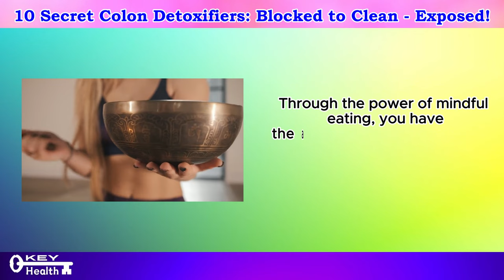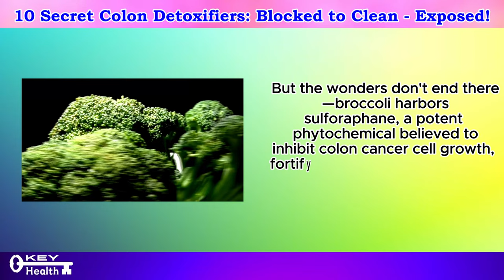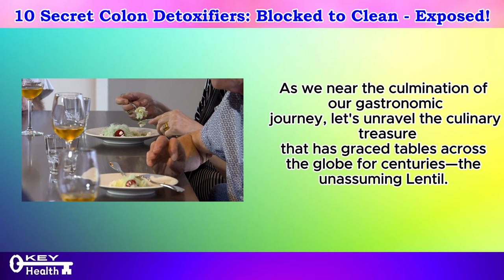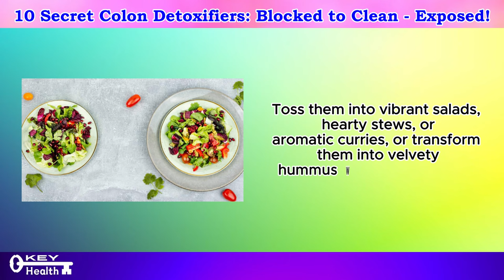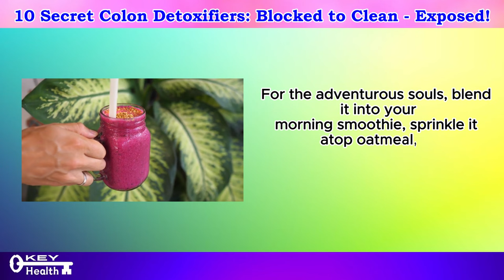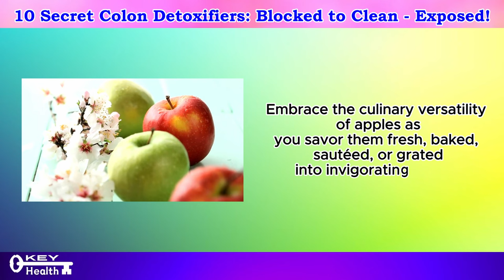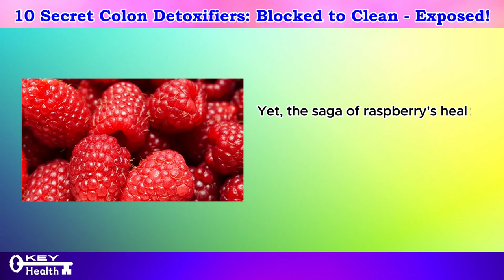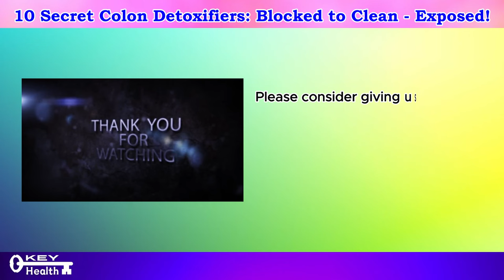10 Secret Colon Detoxifiers: Blocked to Clean - Exposed! | Key Health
Maintaining optimal colon health is often shrouded in confusion and misinformation. But fear not, for in this groundbreaking video, we delve deep into the realm of colon detoxification, unveiling ten closely guarded secrets that have the power to transform your digestive well-being.

From ancient herbal remedies to modern dietary techniques, we leave no stone unturned in our quest to expose the hidden truths behind colon detoxification. Each revelation is carefully crafted to provide you with actionable insights that can help you achieve a cleaner, healthier colon.

Join us on a journey of discovery as we explore the intricate mechanisms of the colon and how certain substances, when used strategically, can aid in its detoxification process. From the comfort of your own home, you'll learn how to harness the power of nature's bounty to support your body's natural cleansing abilities.

But that's not all – we'll also debunk common myths and misconceptions surrounding colon detoxification, empowering you with the knowledge to make informed decisions about your health. With our expert guidance, you'll be equipped to navigate the maze of colon health with confidence and clarity.

Throughout this immersive experience, you'll gain a deeper understanding of the importance of maintaining a healthy colon and the profound impact it can have on your overall well-being. Whether you're seeking relief from digestive discomfort or simply striving for optimal health, our comprehensive approach to colon detoxification has you covered.

So, are you ready to embark on a journey to uncover the secrets of colon detoxification? Join us as we peel back the layers of misinformation and reveal the truth behind ten of nature's most powerful colon detoxifiers. Together, we'll transform your colon from blocked to clean – once and for all.